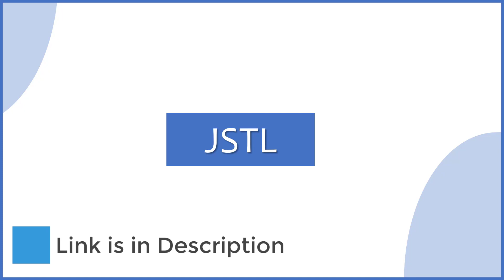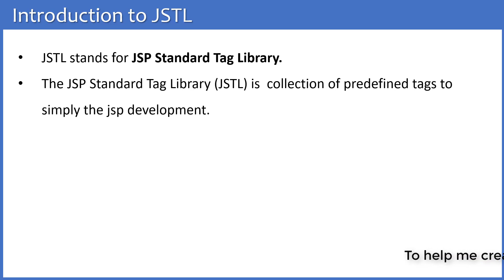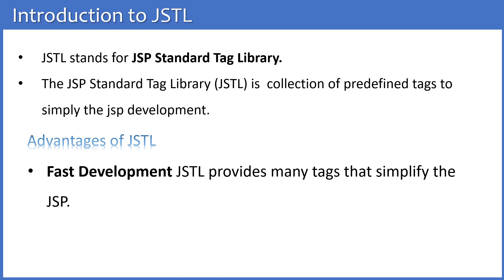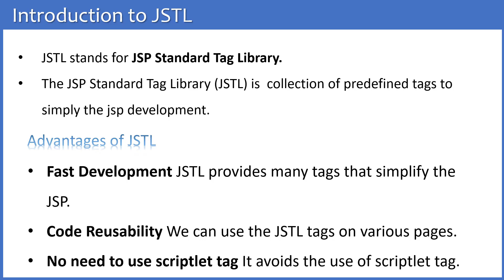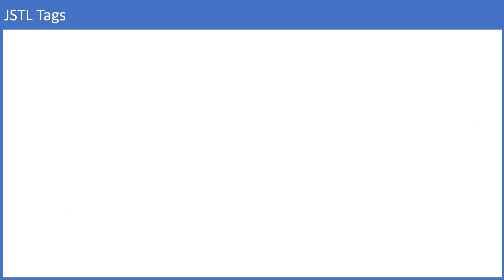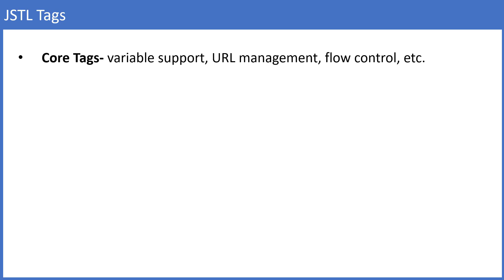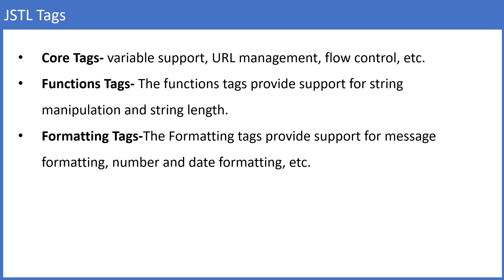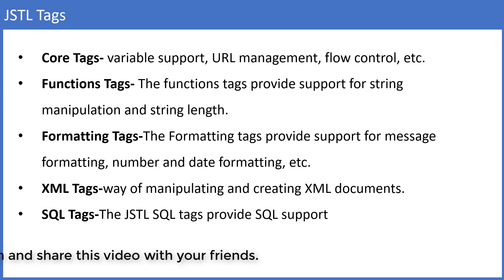JSTL | Introduction to JSTL | What is JSTL | Servlet & JSP #41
In this video, we are going to learn what is JSTL ( JSP  Standard Tag Library) . Introduction to JSTL.
he JavaServer Pages Standard Tag Library (JSTL) is a collection of useful JSP tags that encapsulates the core functionality common to many JSP applications.

JSTL has support for common, structural tasks such as iteration and conditionals, tags for manipulating XML documents, internationalization tags, and SQL tags. It also provides a framework for integrating the existing custom tags with the JSTL tags.

topics covered:
JSTL in java,
JSTL in java in hindi,
JSP Standard Tag library,
how to use JSTL,
what is JSTL in hindi,
why JSTL is needed hindi,
JSTL Tags,
jsp tutorial in hindi,
servlet tutorial in hindi